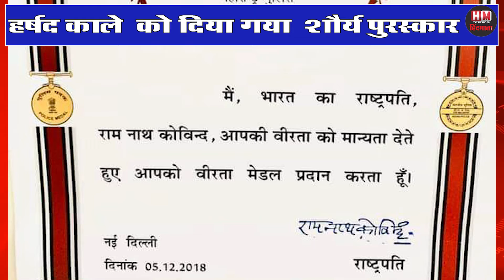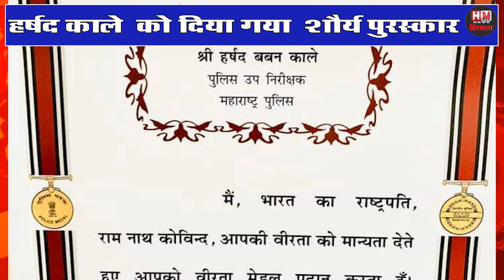उल्हासनगर में महाराष्ट्र के राज्यपाल द्वारा शौर्य पुरस्कार प्रदान किया गया- HM News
उल्हासनगर में महाराष्ट्र के राज्यपाल द्वारा शौर्य पुरस्कार प्रदान किया गया
18 फरवरी 2020 को महाराष्ट्र के राज्यपाल महोदय श्री भगतसिंह कोश्यारी जी द्वारा उन्हें  ये पुरस्कार  प्रदान किया गया,आपको बता दे की  पुलिस उपनिरीक्षक हर्षद बबन काळे, 2006 से पुलिस विभाग में शामिल है, 14 वर्ष में उन्हें 4 पुरस्कार और मेडल से नवाजा गया है,